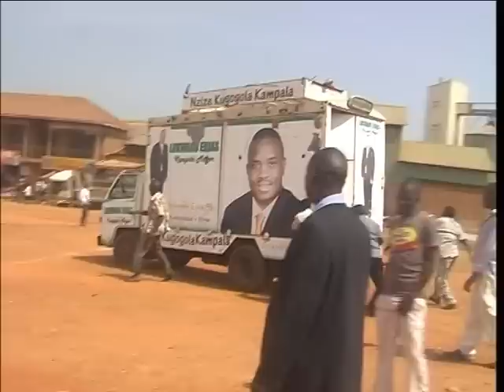Abatuuze bagobye Besigye ne Lukwago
Poliisi ebakubyemu ttiyagaasi n'ebakwata